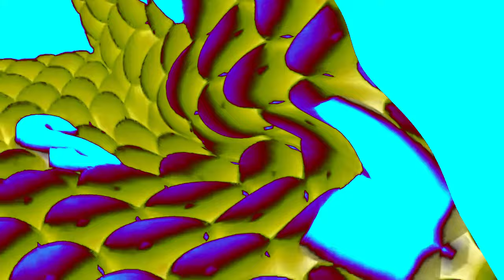Samsung Logo Balls G Major Collection (151-180)